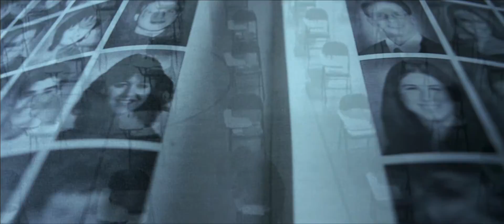The Gift Trailer #1